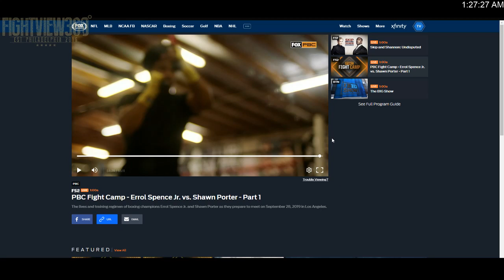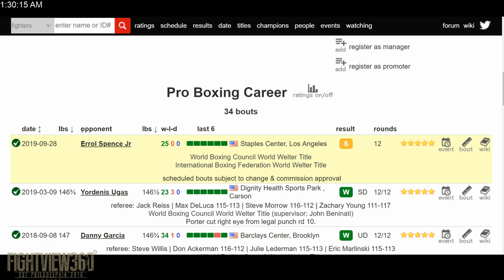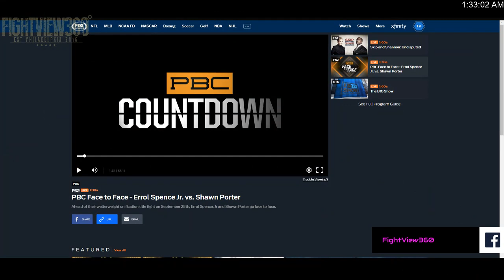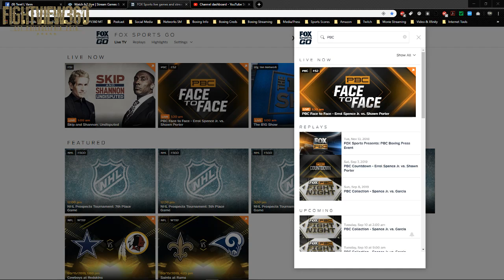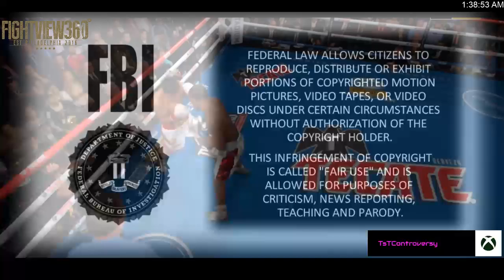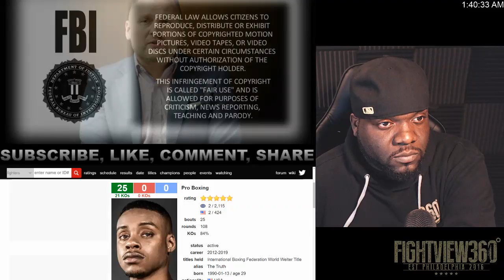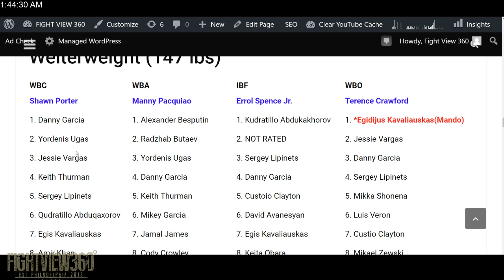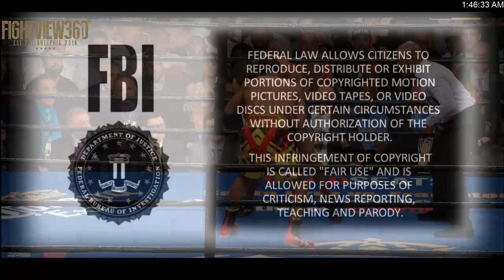PBC Countdown: Spence vs Porter Episode RECAP! Can Shawn Rough Errol Up? Crawford vs Kavaliauskas?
- SpencePorter Boxing FightView360 PBC Countdown Face 2 Face / Face Off Errol Spence Jr. vs Shawn Porter Episode Recap & Reaction - Spence vs Porter Fight Preview, Predictions, Undercard Info, News & More

Welterweight world champions collide when IBF Champion Errol "The Truth'' Spence Jr. clashes with WBC Champion "Showtime'' Shawn Porter in a massive 147-pound title unification match headlining a Premier Boxing Champions on FOX Sports Pay-Per-View on Saturday, September 28 at Staples Center in Los Angeles.

The co-feature of the evening will pit WBC Super Middleweight Champion Anthony "The Dog" Dirrell against unbeaten former champion David "El Bandera Roja" Benavidez in an explosive 168-pound showdown.

An incredible night of boxing just got even more spectacular as unbeaten rising star Mario "El Azteca" Barrios will meet fellow unbeaten Batyr Akhmedov for the WBA Super Lightweight Title and rugged veteran Josesito López battles battle-hardened brawler John Molina Jr. in a 10-round welterweight attraction as part of undercard action on the FOX Sports PBC Pay-Per-View Saturday, September 28 from STAPLES Center in Los Angeles.

The action begins at 9 p.m. ET/6 p.m. PT and will be in support of the highly anticipated welterweight title unification match between IBF Champion Errol Spence, Jr. and WBC Champion Shawn Porter. WBC Super Middleweight Champion Anthony Dirrell will defend his title against unbeaten former champion David Benavídez in the co-feature.

Tickets for the event, which is promoted by Man Down Promotions, TGB Promotions and Shawn Porter Promotions, are on sale now and can be purchased at AXS.com.

 Former three-time world champion Robert "The Ghost" Guerrero battles Jerry Thomas in a 10-round welterweight match and sensational undefeated super welterweight prospect Joey Spencer appears in a six-round attraction in FOX Sports PBC Pay-Per-View Prelims on FS1 and FOX Deportes Saturday, September 28 from STAPLES Center in Los Angeles.

The 90-minute prelims show begins at 7:30 p.m. ET/4:30 p.m. PT and will serve as the lead-in to the highly anticipated FOX Sports PBC Pay-Per-View headlined by the welterweight title unification showdown between IBF champion Errol Spence Jr. and WBC champion Shawn Porter. WBC Super Middleweight Champion Anthony Dirrell defends his title against undefeated former champion David Benavídez in the co-feature, while unbeatens clash when Mario Barrios takes on Batyr Akhmedov for the WBA Super Lightweight title and hard-hitting veteran sluggers Josesito López and John Molina, Jr. meet in a 10-round welterweight bout in pay-per-view action beginning at 9 p.m. ET/6 p.m. PT.